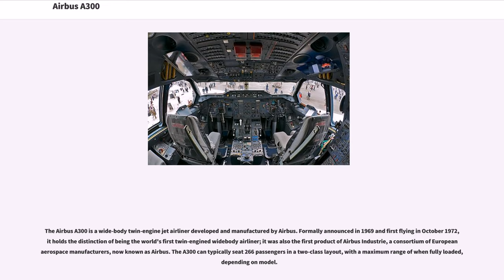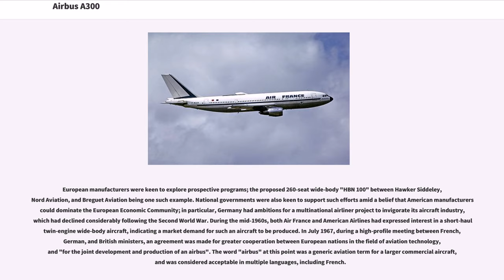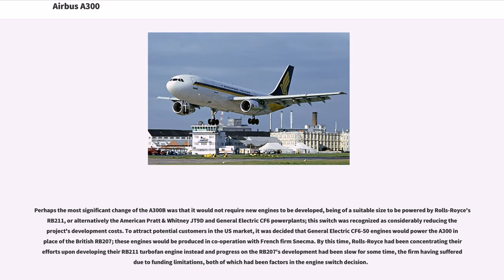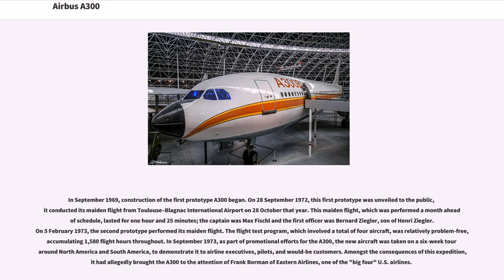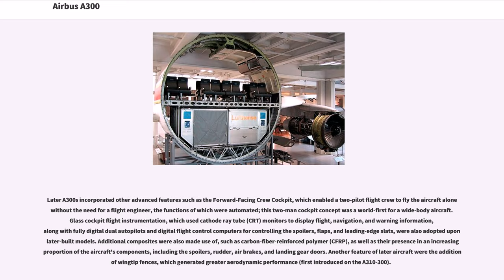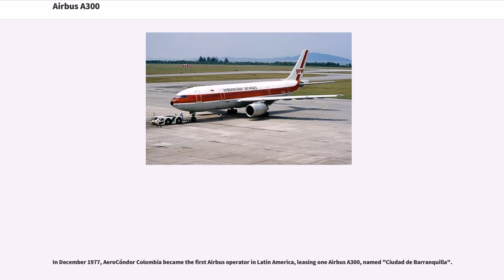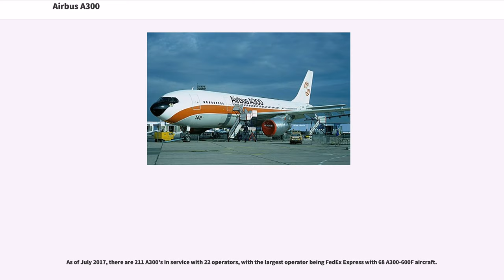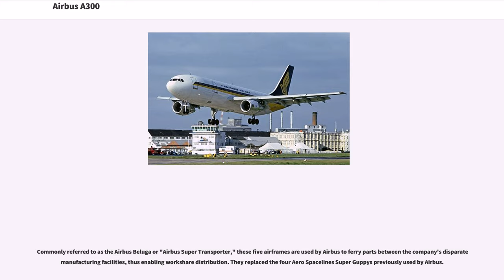Airbus A300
Airbus aircraft
International airliners 1970–1979
Low-wing aircraft
Aircraft first flown in 1972
Wide-body aircraft

The Airbus A300 is a wide-body twin-engine jet airliner developed and manufactured by Airbus. Formally announced in 1969 and first flying in October 1972, it holds the distinction of being the world's first twin-engined widebody airliner; it was also the first product of Airbus Industrie, a consortium of European aerospace manufacturers, now known as Airbus. The A300 can typically seat 266 passengers in a two-class layout, with a maximum range of when fully loaded, depending on model.

Development of the A300 began during the 1960s as a European collaborative project between various aircraft manufacturers in the United Kingdom, France, and West Germany. In September 1967, the participating nations signed a Memorandum of Understanding to manufacture the aircraft. The British withdrew from the project on 10 April 1969. A new agreement was reached between Germany and France on 29 May 1969, and Airbus Industrie was formally created on 18 December 1970 to develop and produce the A300. The type first flew on 28 October 1972.

Air France, the launch customer for the A300, introduced the type into service on 30 May 1974. Following a period of limited customer demand, the A300 achieved several large sales in 1978, after which the type was viewed to have proven itself and orders came in at a steady rate across the next three decades. During the 1990s, the A300 became popular with various freight operators, and several different cargo aircraft variants were produced. Production of the A300 ceased in July 2007, along with its smaller A310 derivative. The freighter sales for which the A300 had previously competed in later life are instead fulfilled by the A330-200F, a derivative of the newer Airbus A330.

During the 1960s, European aircraft ma...